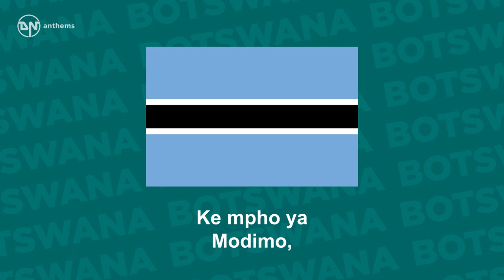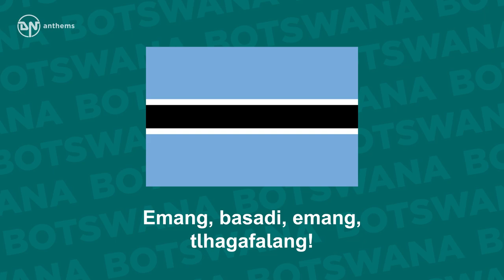National Anthem of Botswana - Fatshe leno la rona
The national anthem of the Republic of Botswana.

Lyrics in Setswana:
Fatshe leno la rona
Ke mpho ya Modimo,
Ke boswa jwa borraetsho;
A le nne ka kagiso.
Tsogang, tsogang! banna, tsogang!
Emang, basadi, emang, tlhagafalang!
Re kopane le go direla
Lefatshe la rona.
'Ina lentle la tumo
La tšhaba ya Botswana,
Ka kutlwano le kagisano,
E bopagantswe mmogo.
Lefatshe la rona.
Lefatshe la rona.

English Translation:
Blessed be this noble land,
Gift to us from God's strong hand,
Heritage our fathers left to us;
May it always be at peace.
Awake, awake, O men, awake!
And women close beside them stand,
Together we'll work and serve
This land, this happy land!
Work of beauty and of fame,
The name Botswana to us came
Through our unity and harmony,
We'll remain at peace as one.